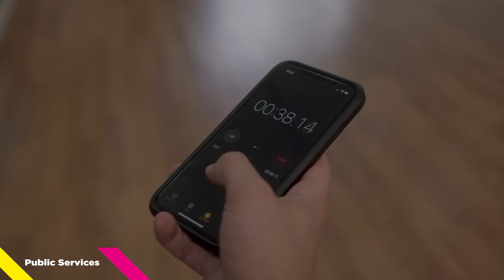This is Public Services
What if I told you that you can find your future in emergency services or the armed forces. Choose a course that comes with objective and direction towards a career in public services. You’ll tackle practical-based projects to understand the key skills required out in the field. Find out what it takes to reach the top of your game, study core government legislation and build a positive attitude to teamwork to achieve your goals. Apply today and prepare yourself for a career on the front line.